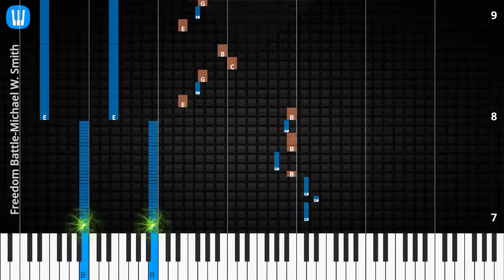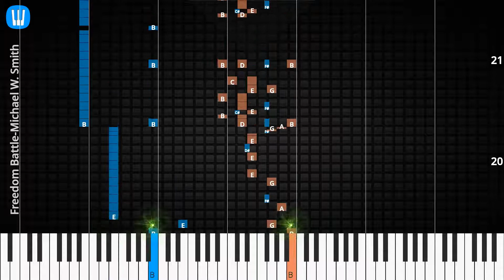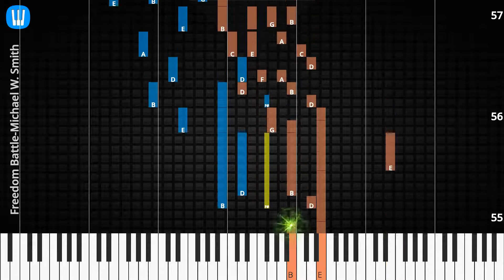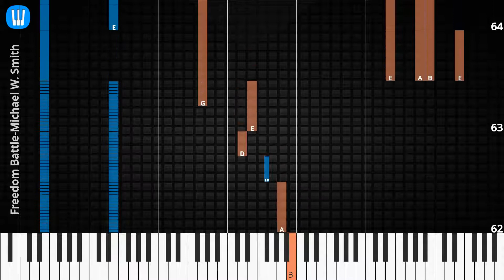🎹Freedom Battle, Solo & Chord, Michael W. Smith, Synthesia Piano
♫ Synthesia Piano Tutorial, Solo & Chord: Freedom Battle, Michael W. Smith

♫ Michael W. Smith Piano Tutorial
♫ Michael W. Smith Chord
♫ Michael W. Smith Lyrics
♫ Michael W. Smith Subtitle
♫ How to play Freedom Battle
♫ Freedom Battle Piano Chords
♫ Freedom Battle Piano Easy
♫ Freedom Battle Piano Difficult
♫ Freedom Battle Piano Cover
♫ Freedom Battle Piano Remix
♫ Freedom Battle Piano Tutorial
♫ Freedom Battle Notes
♫ Freedom Battle Piano Tiles
♫ Freedom Battle Easy Slow
♫ Freedom Battle Academy Piano